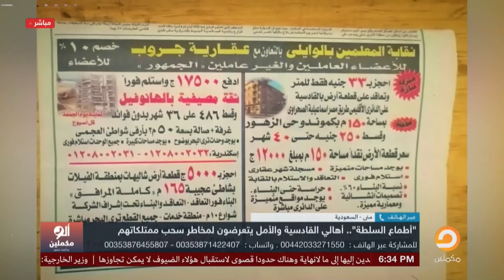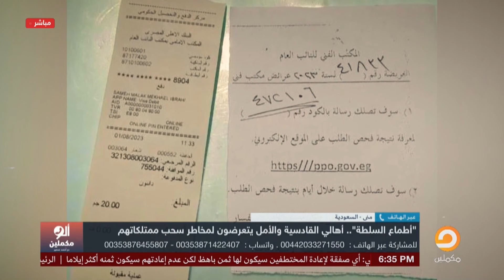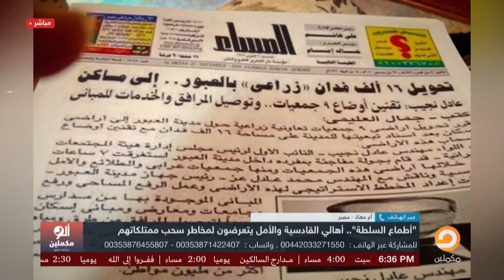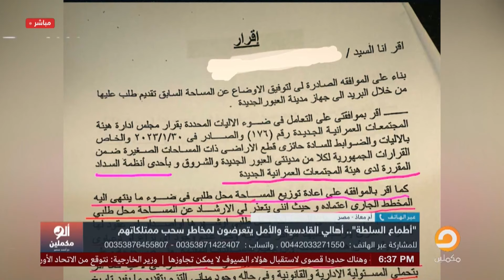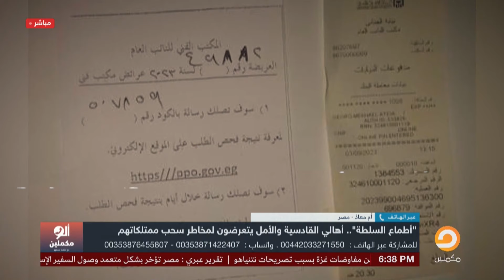شهود عيان يفضحـ ـون السيسي والجيش.. سرقوا أرضنا في القادسية والأمل عيني عينك!